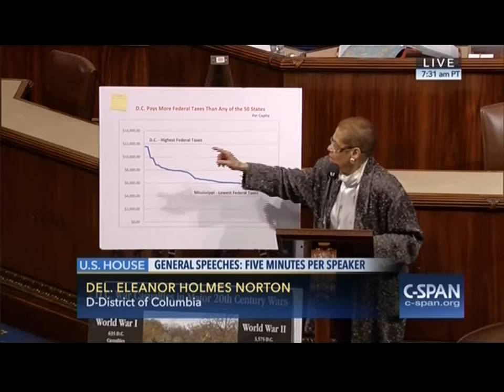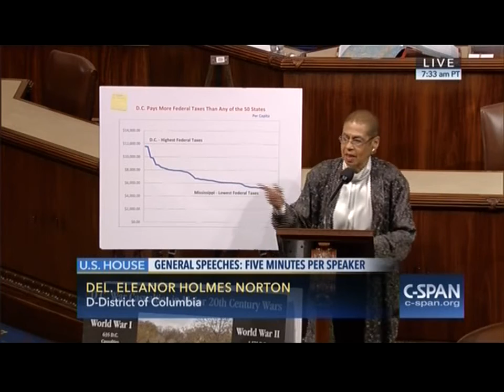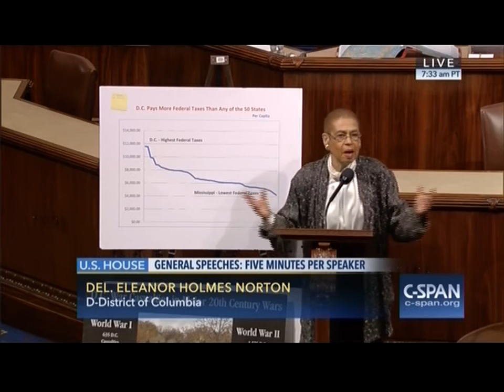Norton Commemorates D.C. Emancipation Day by Pushing for Statehood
Congresswoman Norton took to the House floor to tell her colleagues that Emancipation Day in the District of Columbia on Saturday, April 16 is about emancipating the nation’s capital from autocratic congressional control by making D.C. the 51st state of the Union.